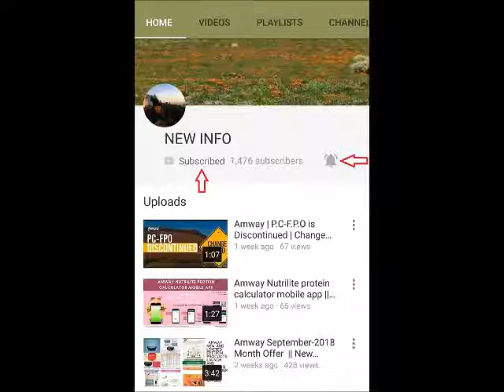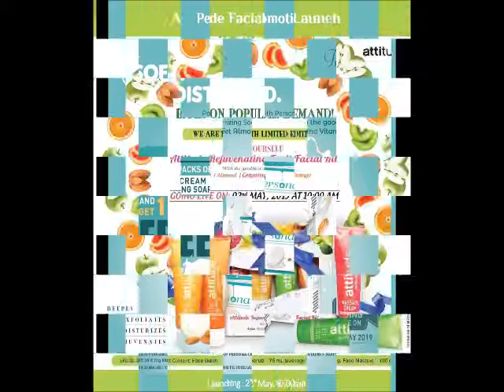Amway MAY - 2019 offers | New Launch | Review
Dear Friends,
In this video we know about the amway May -2019 month offers.

Keyboard & Mouse
32 GB memory card